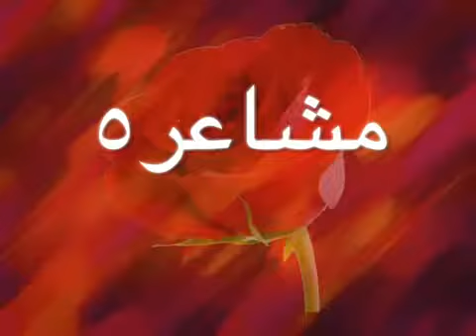Urdu Poetry Session 2009 --- ۲۰۰۹ اُردو مشاعرہ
Urdu Poetry Session was held on August 2009 at the Baitur Rehman Mosque Glasgow. This event was organised by Jamaat Ahmadiyya Scotland Region.
اُردو مشاعرہ جو مسجد بیت الرحمٰن گلاسگو میں اگست ۲۰۰۹ء کو جماعت احمدیہ اسکاٹ لینڈ ریجن کے زیرِ اہتمام منعقد ہوا۔